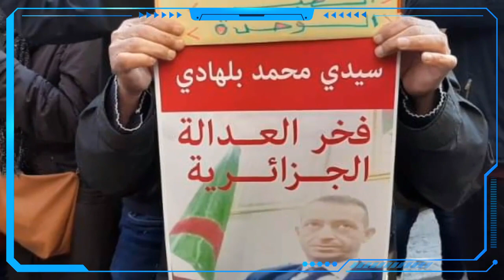Ce que la gendarmerie a trouvé chez anis rahmani!! 52e vendredi, forte mobilisation et détermination